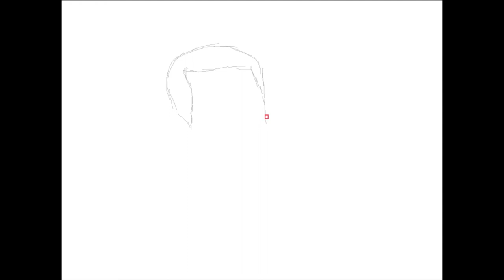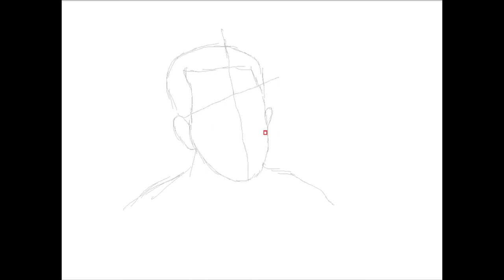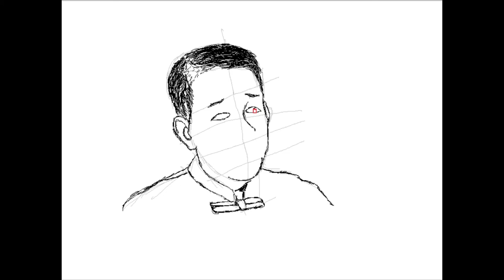How To Draw Old People (Man) Ver 1.0 fun2draw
How To Draw, Easy Drawing,  Learn To Draw, Lets Draw, How To Draw easy, Speed Drawing,